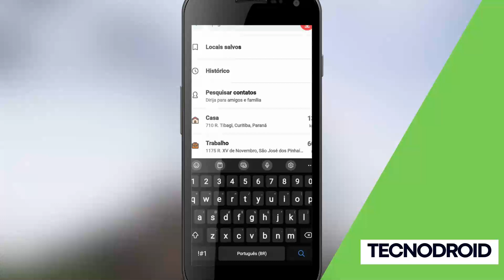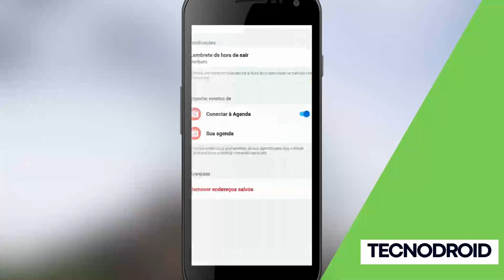COMO PROGRAMAR UM PERCURSO E EVITAR TRÂNSITO USANDO O WAZE